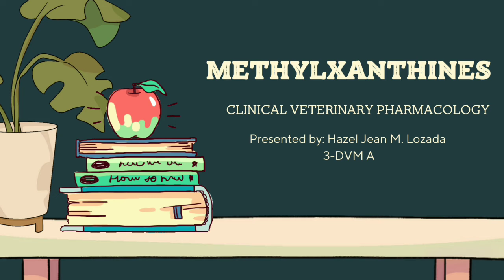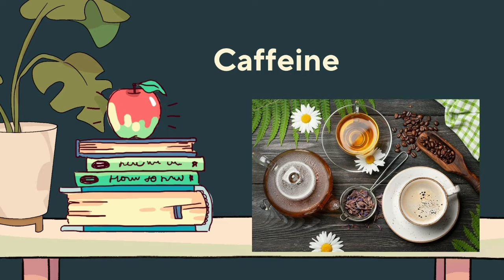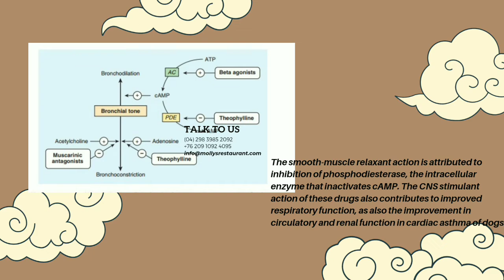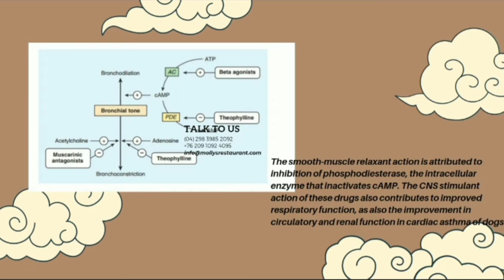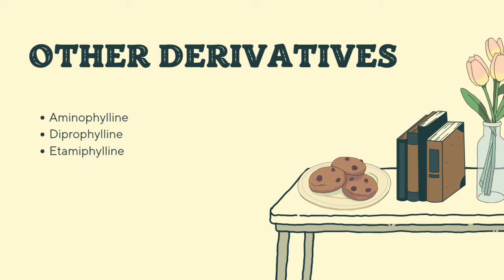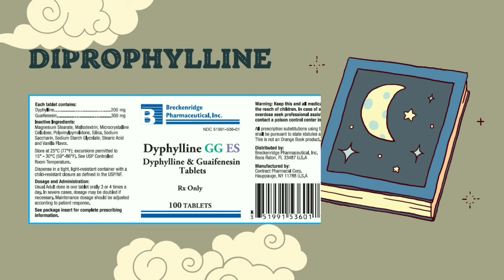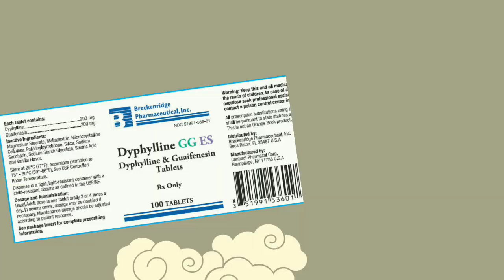VET PHARMA 2 | Bronchodilators: Methylxanthines | Module 20.2 (Student Output)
In this video, Ms. Hazel Jean M. Lozada, a 3-DVM student, discusses about the methylxanthines - its description, derivatives, MOA, and clinical indications.

Methylxanthines are nonselective inhibitors of phosphodiesterase and, by this mechanism, have a modest bronchodilator effect. In humans, Theophylline is the most commonly used methylxanthine and, in stable COPD, its effect is greater than that of placebo but less than that of LABAs or LAMAs. In addition to its bronchodilator effect, theophylline is reported to improve inspiratory muscle function and to have anti-inflammatory effects. Its effect on reducing symptoms is greater than its effect on airway function, suggesting that these alternative mechanisms may be important.